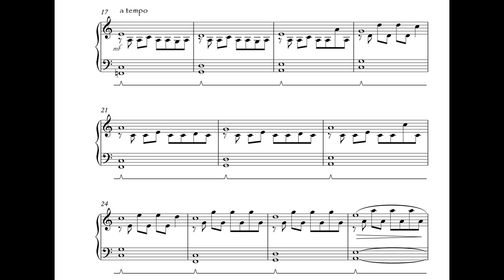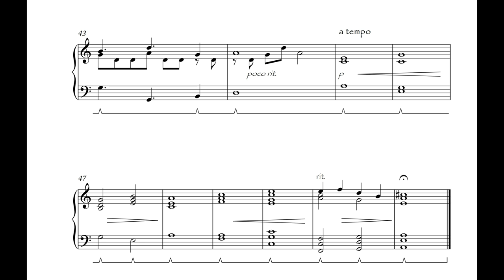Prelude 8 from 12 Pop-Preludes easy to moderate by E. Deppe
For the other Preludes see my channel.